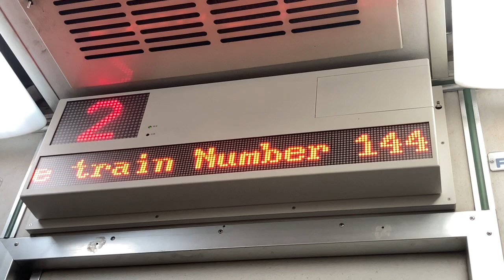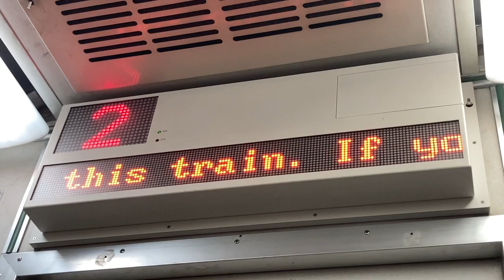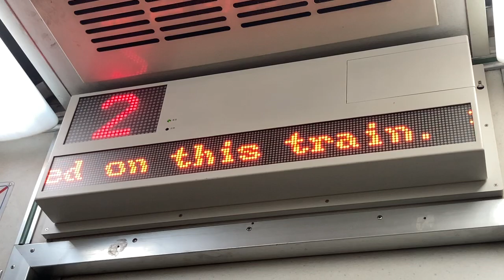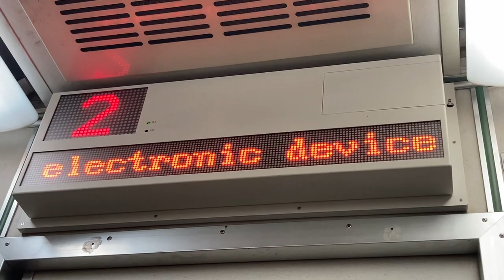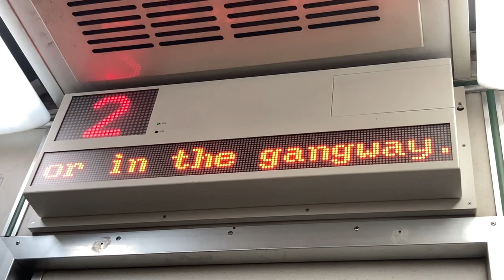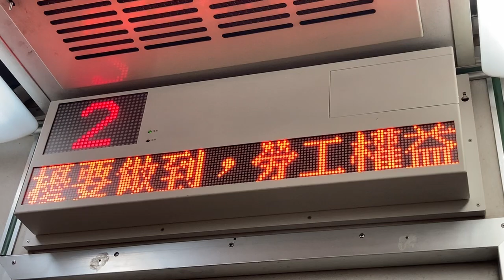臺鐵(台湾鉄道 TRA) 車內(車内) LED顯示器(LED電光掲示板) PPT1021 台中→樹林 自強號(自強号)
3:10 LEDを流し撮りすると二重に映らなくなる様子
4:35 毎時0分の時報(現在時刻表示)